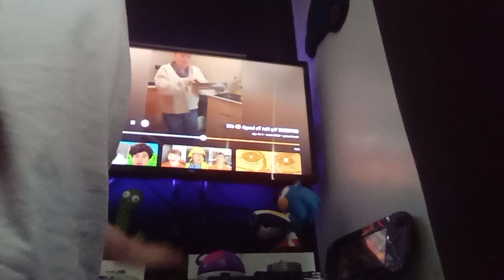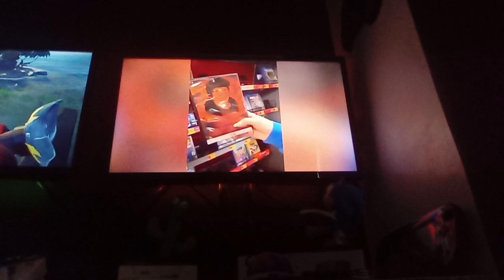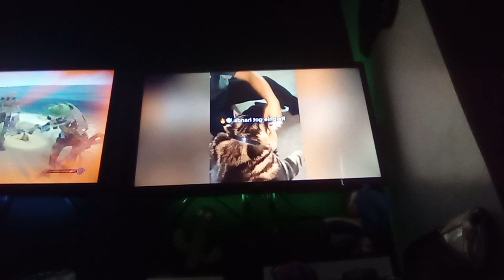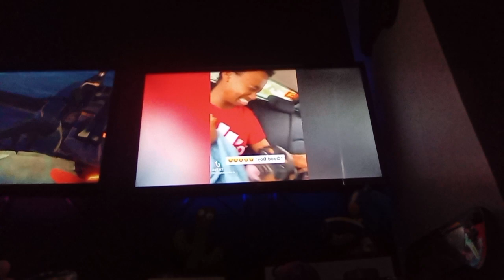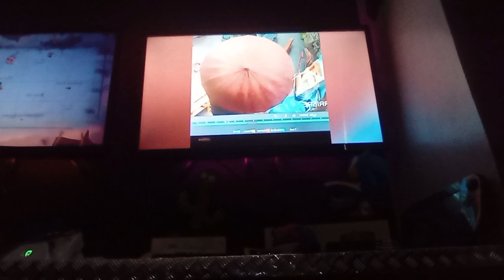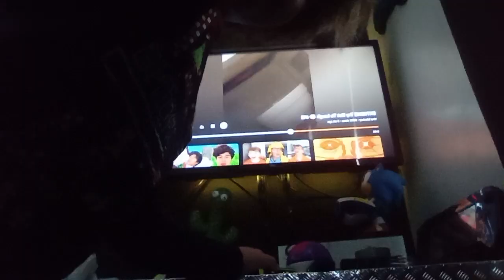try not to laugh 😂 [EXTREME] impossible finale... part 1 cus it stopped recording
I messed up when recording '_'